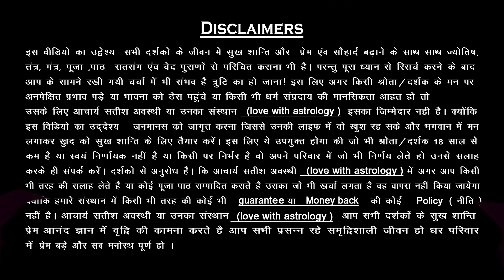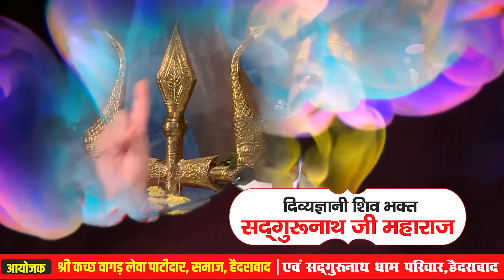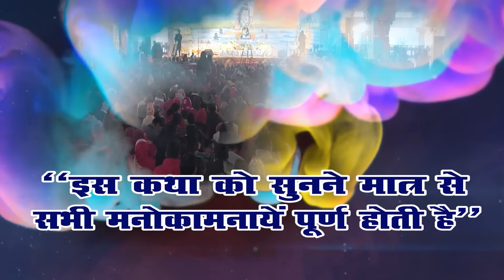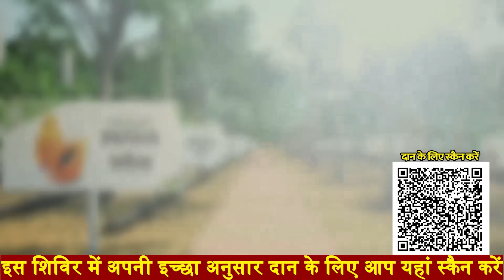आपको गलत समझने वाले प्रेमी का मन कैसे बदले? || Acharya Satish Awasthi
आज समूचे विश्व में जहां आर्थिक और भौतिक विकास की परस्पर होड़ मची है। घर में ढेर सारा बैंक बैलेंस एवं तमाम तरह की गाड़िया और समाज में रुतबा और सम्मान चाहिए। इस भागमभाग में हम प्रेम और मधुरता को मानो भूल से गए हैं रोज़ आपसी झगड़े वैचारिक मतभेद और घर की अशांति से हर दूसरा घर जूझ रहा है जिस कारण किसी की बेटी-दामाद किसी के बेटे और बहु और किसी की निजी वैवाहिक जीवन में तनाव की स्थितियां बढ़ती ही जा रही है आपस के रिश्ते में मानो प्रेम खो सा गया है प्रेम के अभाव में ही ज्यादा झगड़़े हो रहे हैं। विवाद किसी 1 रिश्ते में नहीं है चाहे वो कोई भी रिश्ता हो, भाई-बहन दादा-दादी पति-पत्नी अथवा कोई भी रिश्ता हो। रिश्ते में पश्चिमी बयार (हवा) का ऐसा प्रभाव है कि बस सब स्वाद की चासनी में ही पक रहे है इस भीड़ की शोर में कोई है जो तुम्हे तुम्हारे रिश्तों को सँभालने का काम कर रहा है वो लव विथ एस्ट्रोलॉजी है तो आईये प्रेम की पाठशाला में एक नया पाठ पढ़ें।

| About Guruji ||

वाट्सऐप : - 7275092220